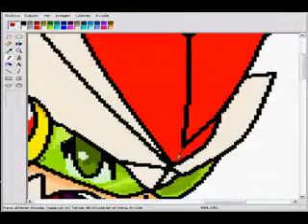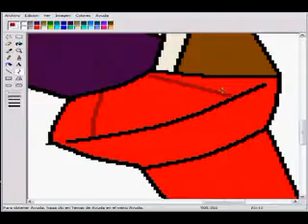proto soul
disfrutenlo. Enjoy